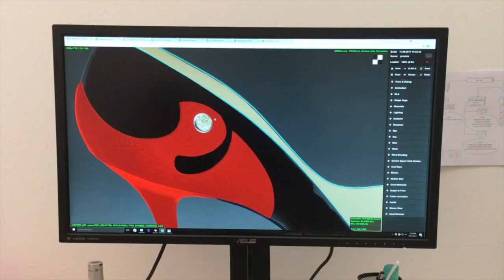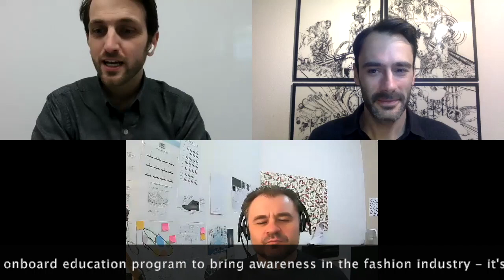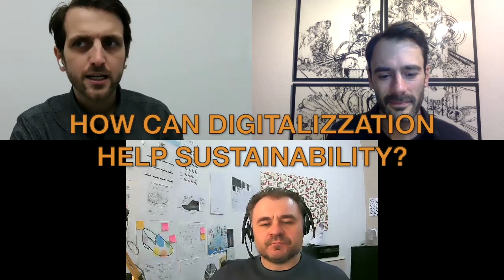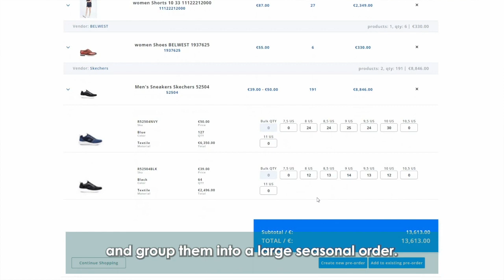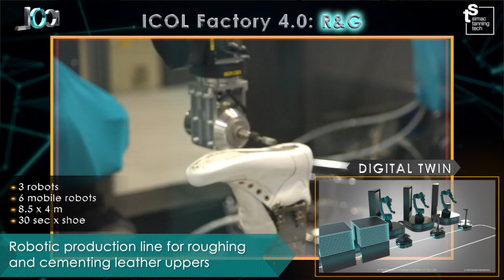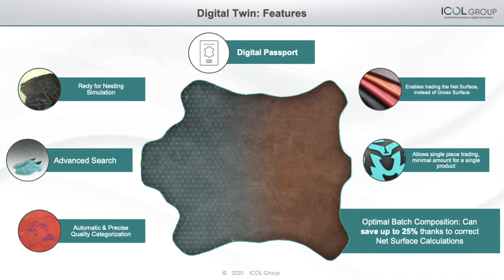MASS CUSTOMISATION - How Technologies can help Fashion to become more Sustainable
How to use the technologies and atomisation to make Fashion more Efficient and Sustainable

How to read the trends with technologies is also an hot topic.
Read the trend means focus your product to the need of the public